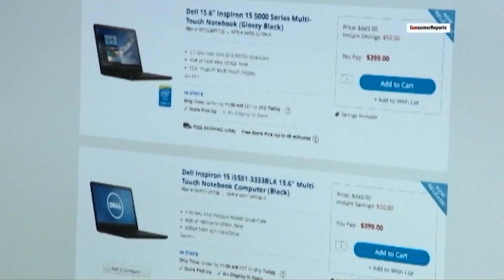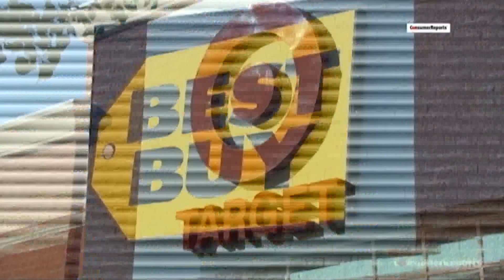NOTICIERO 33 POR LA MAÑANA 8/22/16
De acuerdo a la Federación Nacional de Minoristas, el promedio de lo que gastarán los padres en las compras de regreso a clases es de $674 dólares. Aunque la tasa de desempleo siga en incremento, el aumento de 36 400 puestos de trabajos durante los últimos meses en todo el estado, es muestra de que la economía de California sigue creciendo a pesar de todo. Yesenia Ramírez tiene los detalles.